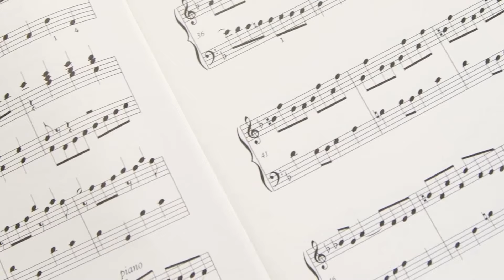The Dark Side of Piano Competitions: Do They Stifle Creativity?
Welcome to Living Pianos, I’m Robert Estrin! Today, we’re pulling back the curtain on one of the most prestigious—and controversial—piano competitions in the world: the Van Cliburn International Piano Competition. While this event has crowned some of the greatest pianists of our time, it's also been the center of some serious controversy. Let’s dive in!